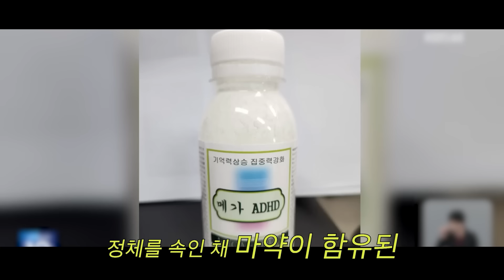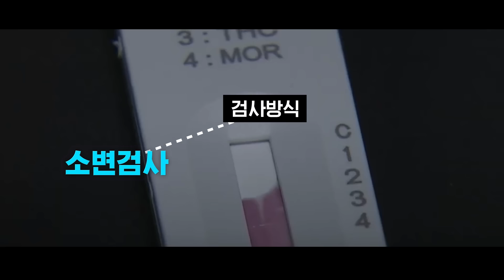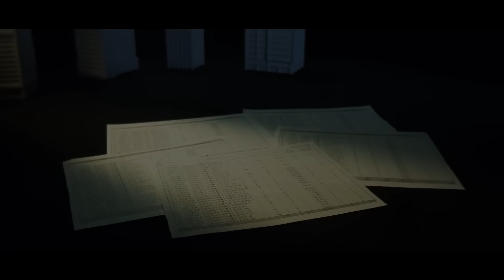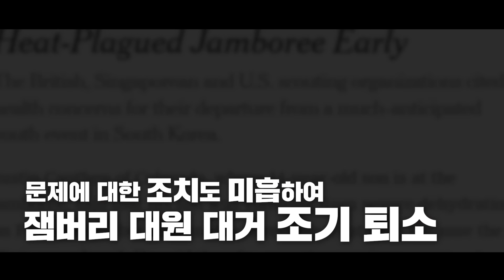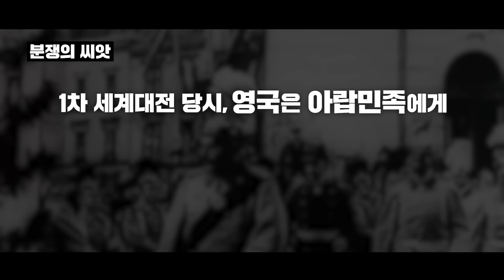홍진경 기절한 올해 가장 충격적인 사건은? (Top5)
만재님들 안녕하세요 홍진경입니다.
오랜만에 저희 보도본부 멤버들 다 모여서
2023 연말결산 해보았습니다
여러분에게 올해 가장 큰 이슈는 무엇이었나요?

아참! 그리고
전세에 살고 있거나 입주해야 하는데
사기일까봐 걱정이신가요?

전세법률리포트는
추정 시세, 집주인이 고액체납자인지,
전세대출, 보증보험 가입여부까지
10초만에 확인이 가능하대요~^^

🌟 만재님들께 드리는 세이프홈즈 혜택 🌟
- 구독자 이벤트 : 등기변동알리미 2년, 20% 할인